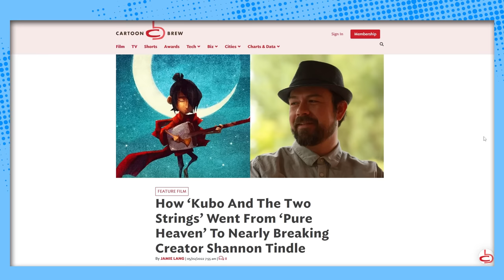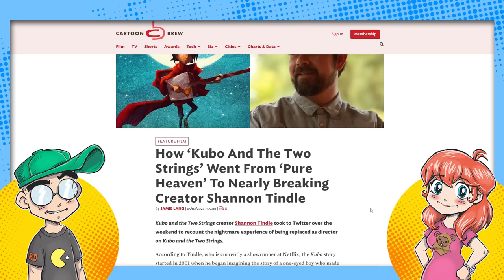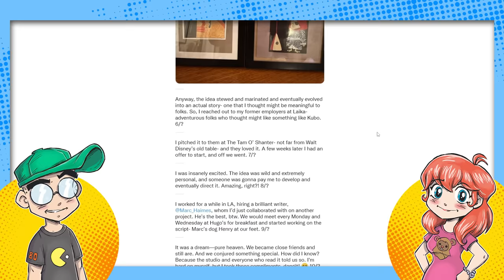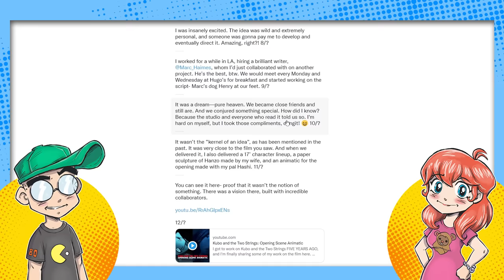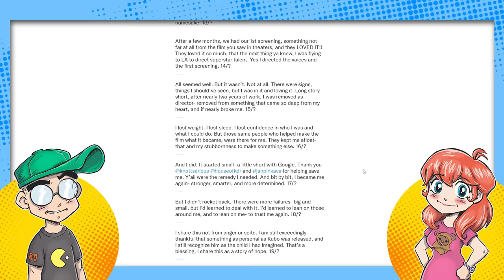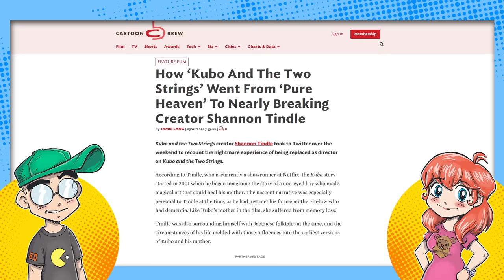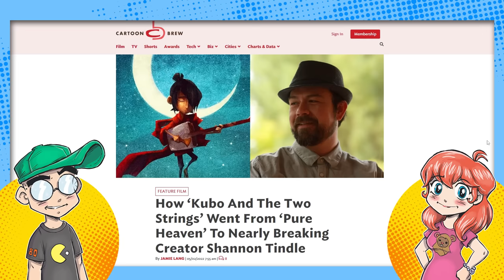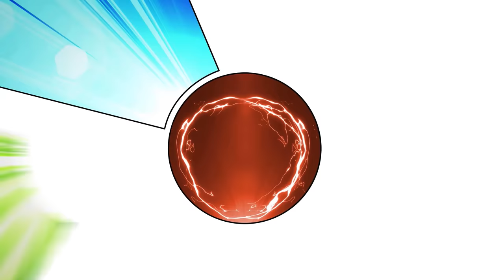Kubo Creator FIRED From His Own Animated Movie?!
A cautionary tale for would-be animators. The creator of 'Kubo and the Two Strings' was fired as director of his own story. Shannon Tindle opened up about the situation on Twitter, and it's pretty heartbreaking to read. The sad reality is that's show business. Cover your butt with an iron clad contract.